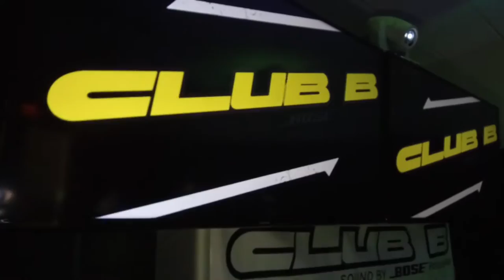BOSE F1's at Mobile Beat Las Vegas 2017 - Club B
DJ Bookings/ Info
Company: SCE Event Group

Media/ Cinematography
Company: Ember Media Agency

Thanks and stay amazing!